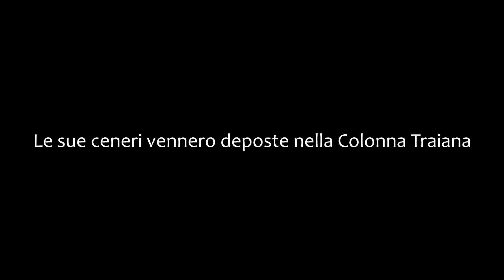Il fantasma di Traiano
Traiano vi parla